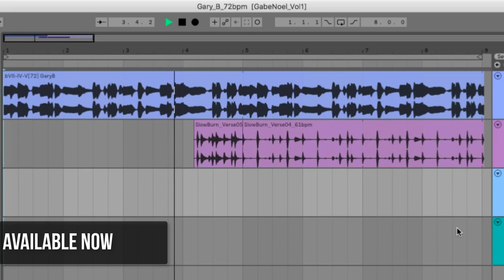Gabe Noel (Kendrick Lamar, Vulfpeck) Cello Vol1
This is not the cello library you were probably expecting. Melodic and moving? Yes. Clean and classical? Definitely not.

Introducing Gabe Noel (Kendrick Lamar, Father John Misty, Vulfpeck) Cello Vol 1. Heavily inspired by Arthur Russel's avant-garde approach to the instrument, Gabe Noel opens up a vast world of sonic and harmonic pathways throughout this collection.